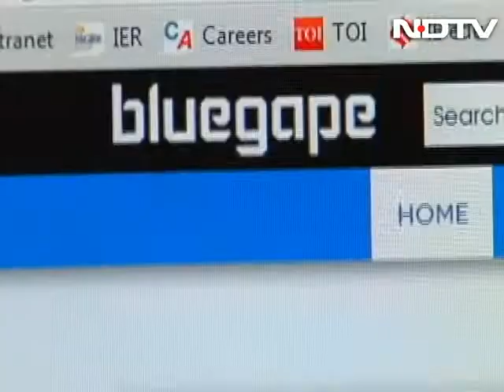NDTV Prime Mindspace: Shaping the minds of tomorrow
What course to take up and where? How to get that dream job you've been eyeing on? Course or career, whatever your concern, NDTV Prime Mindspace will try and address it, bringing you all that you need to know to stay ahead of the pack. Tune in everyday at 6:30 pm (IST) on NDTV Prime.